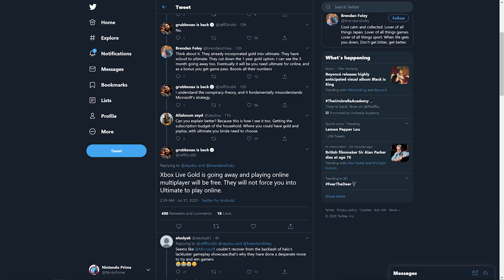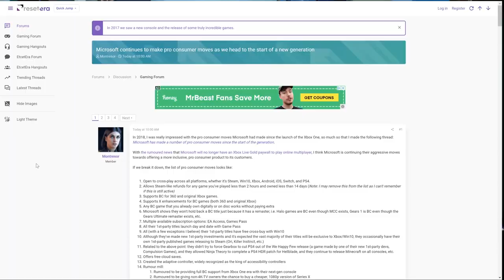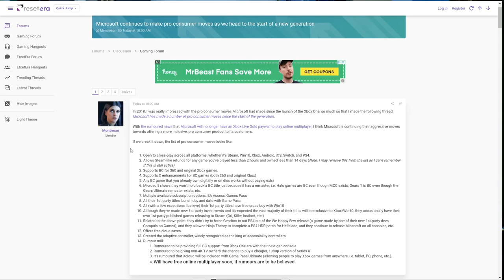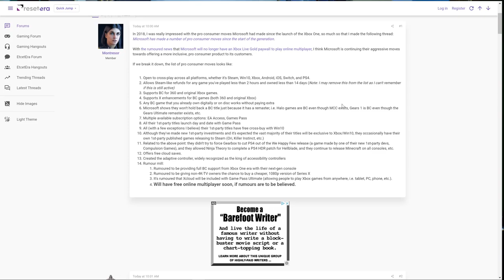Xbox Series X Likely Offering Free Online Play! Pro-Consumer Moves Aplenty...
Microsoft appears to be making another bold move by removing the paywall with online play when the Xbox Series X launches later this year. While they started this trend with the original Xbox, it appears Microsoft is ready to stop charging people to play online moving forward. We explore this and other pro-consumer moves by Xbox!